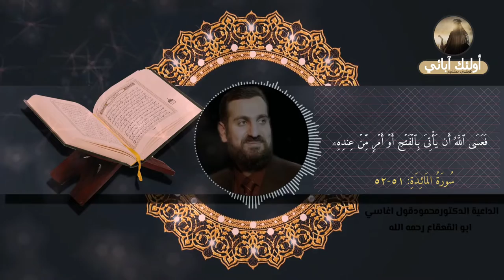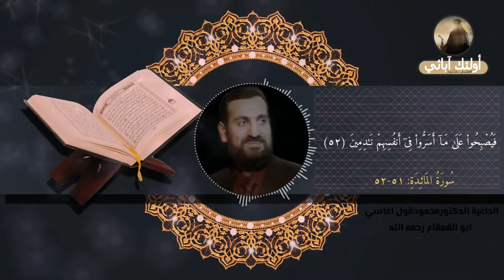تلاوة ( سورة المائدة 51 -52) بصوت الشهيد د.محمود اغاسي ابو القعقاع رحمه الله